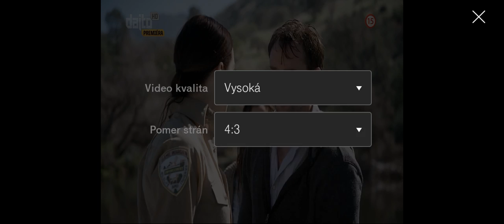SMRTIACE ČEĽUSTE 2016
prajem ty príjemný zážitok 😏😁

15+